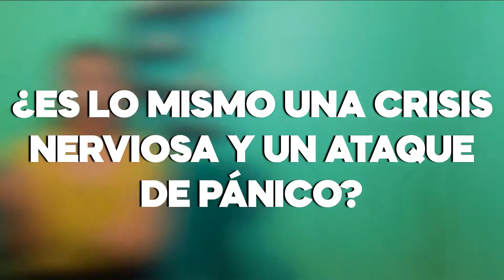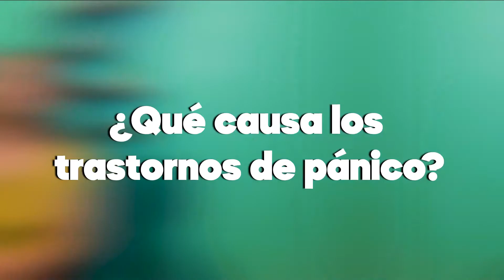LATIDOS DE LA MENTE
¿Quién en su vida ha experimentado un evento ansioso? ¿Cuántos sintieron en ese momento un miedo intenso que los paralizado? ¿Quiénes pensaron que se iban a morir o volver locos en ese momento?
La psicóloga Perla Guzmán Ruiz nos habla de estos temas que son tan importantes en estos momentos que enfrentamos una crisis que nos llena de miedo y preocupaciones.